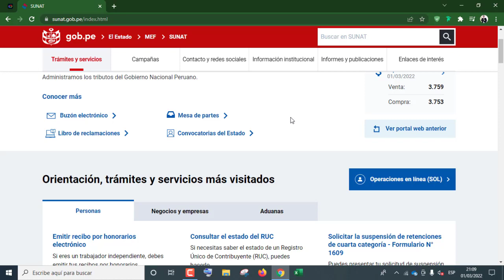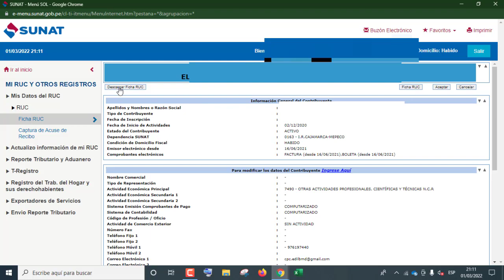Como sacar una ficha RUC 2022 - Sunat